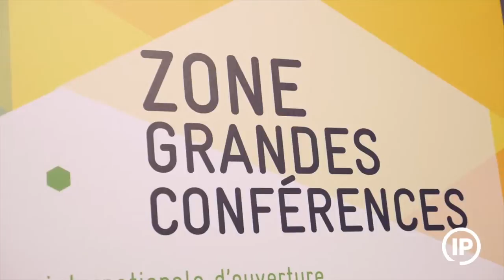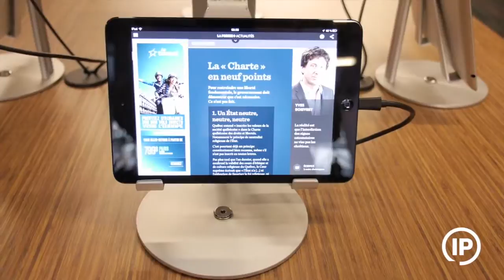RDV Média 2013 - Retour en images